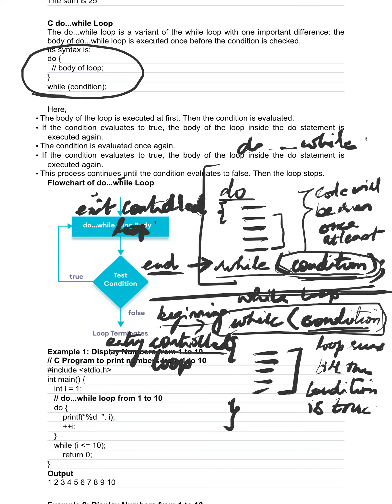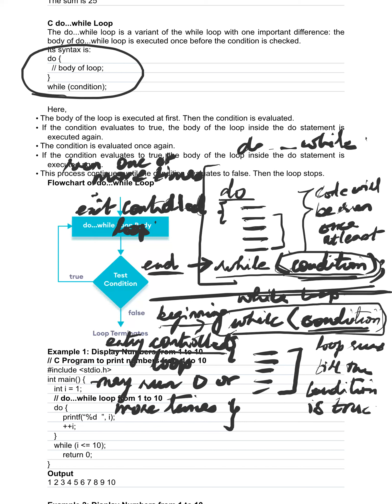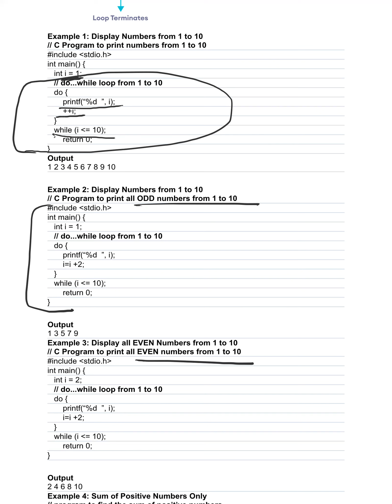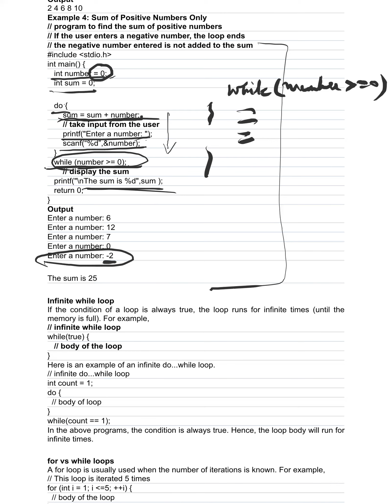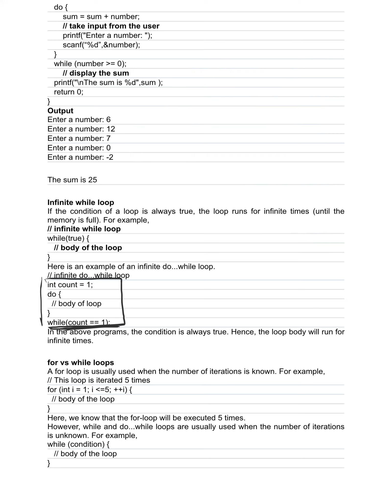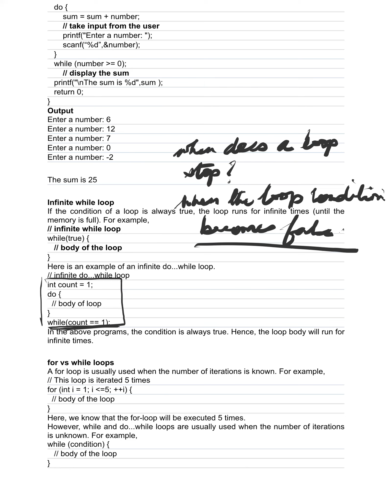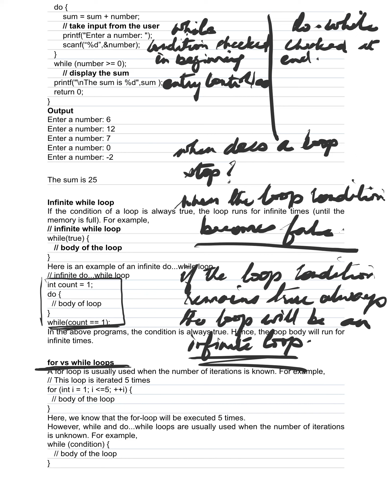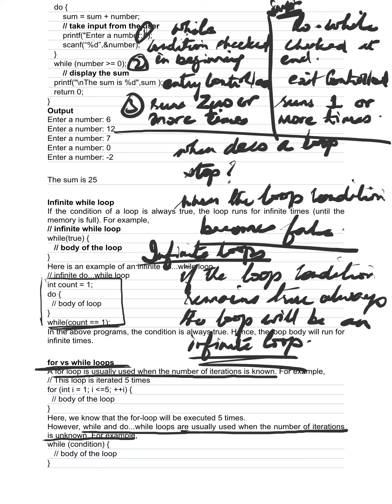#26 do while loop in C